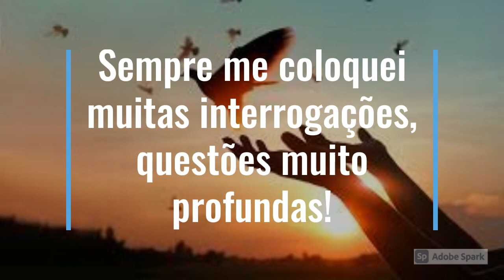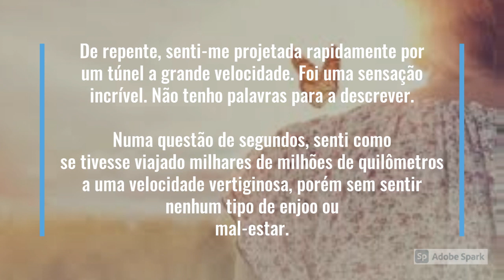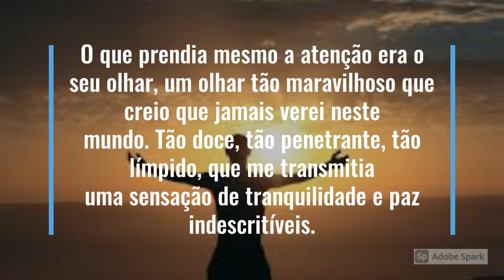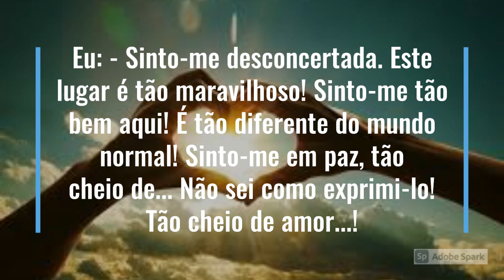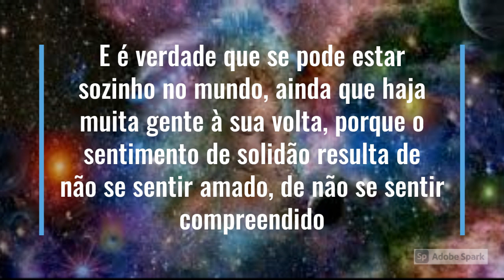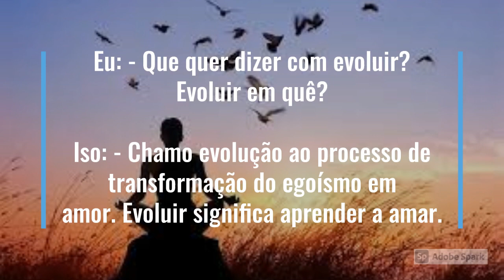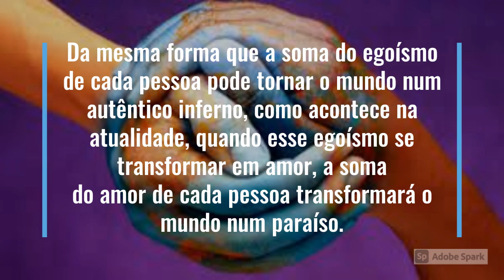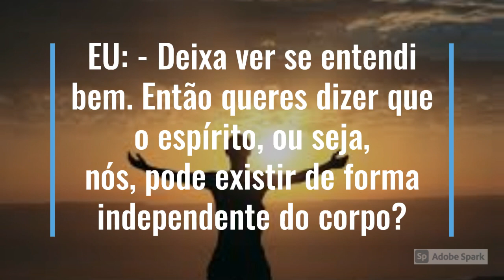VIDA ESPIRITUAL com a Isolda - parte 1